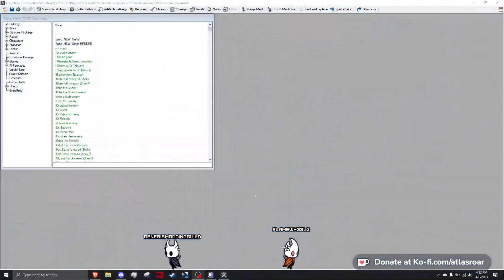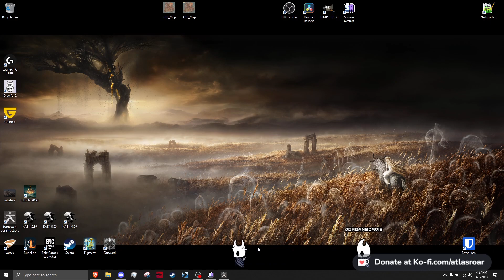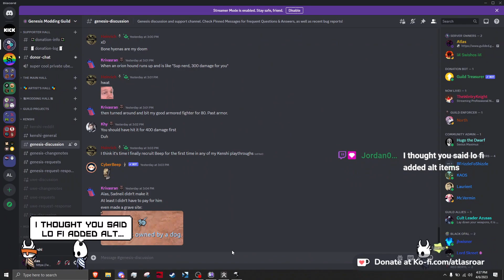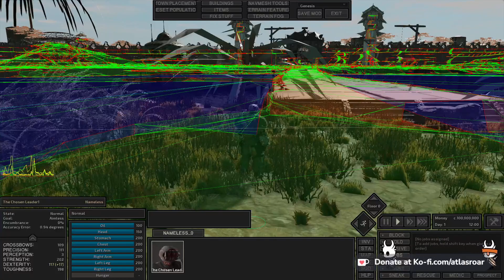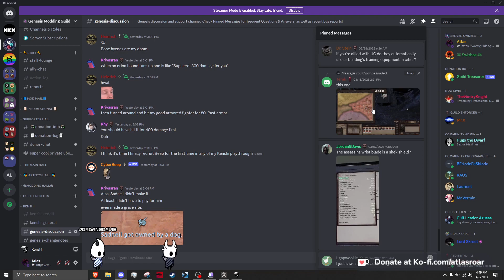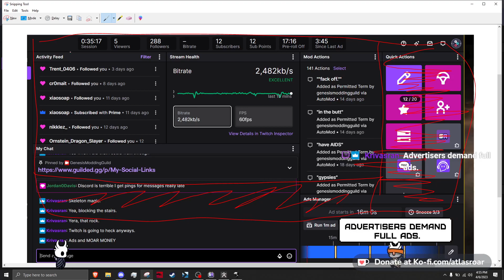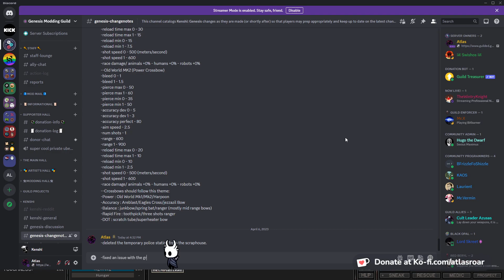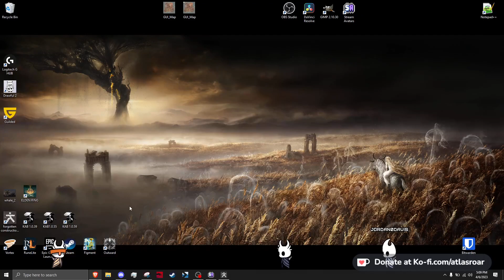Kenshi Modding: Bug Hunting & Polish - VOD 137 - PT1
Kenshi Modding video. Guide on modding. Modding guide. Stream VOD. Video on demand. Stream Archive. Genesis. Genesis Modding Guild. Video Game. Video game RPG. RTS. RPG RTS Sim.

About Kenshi: A free-roaming squad based RPG focusing on open-ended sandbox gameplay features rather than a linear story. Be a trader, a thief, a rebel, a warlord, an adventurer, a farmer, a slave, or just food for the cannibals. Research new equipment and craft new gear. Purchase and upgrade your own buildings to use as safe fortified havens when things go bad, or use them to start up a business. Aid or oppose the various factions in the world while striving for the strength and wealth necessary to simply survive in the harsh desert. Train your men up from puny victims to master warriors. Carry your wounded squad mates to safety and get them all home alive. Freeform gameplay in a seamless game world in the largest single-player RPG world since Daggerfall, stretching over 870 square kilometers. The game will never seek to limit you or restrict your personal play style. Custom design as many characters as you want and build up a whole squad to fight for you. Characters will grow and become stronger with experience, not just in their stats but their appearance too. Build a base where you can research new technologies, upgrade your defences and craft new gear.
Original take on the RTS-RPG hybrid genre. No "hero" characters with artificially stronger stats than everybody else- Every character and NPC you meet is potentially an equal, and has a name, a life.
You are not the chosen one. You're not great and powerful. You don't have more 'hitpoints' than everyone else. You are not the center of the universe, and you are not special. Unless you work for it. Purchase and upgrade your own buildings to use as safe fortified havens when things go bad, or use them to start up a business. Variation and possibilities of gameplay. Be good, be evil, be a businessman, be a thief, live in a town, live in the desert, travel alone, travel in hordes, build a fortress, raze a city. Devote yourself to freeing slaves, or maybe end up a slave yourself. Dynamic, ever changing world. Support or hinder whoever you wish, or keep to yourself, the world won't stop moving. This is not just a "game", you are living and surviving in a simulated world. Get captured by cannibals and eaten alive, or sold off by slavers and forced to work in the mines. These are not scripted events, just a regular part of this chaotic world that ruins your life by chance. Anything can happen, yet anything can be overcome if you have the strength. Absolutely no Level-scaling. The world does not level up along with you, and the shops don't change their inventory to only items matching your level. At the start of the game almost everyone will be stronger than you, and survival will always be a struggle. The game won't hold your hand or help you when you're down.
Realistic medical system that affects gameplay. A character with a wounded leg will limp or crawl and slow the party down, wounded arms means you must use your sword one-handed or not at all. Severe injuries will result in amputees needing robotic limb replacements. Blood loss means you can pass out, and the blood will attract predators. A character's stats are affected by equipment, encumbrance, blood loss, injuries and starvation. Independently developed with no design influences, or alterations dictated by men in gray suits who have never played a game before in their lives.